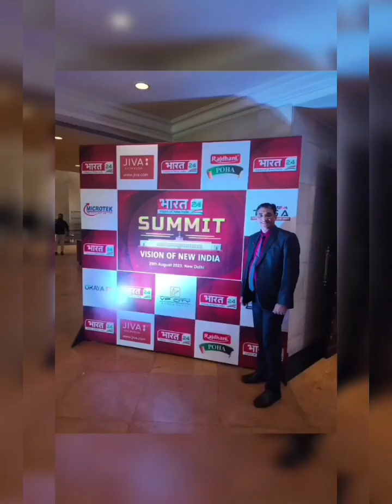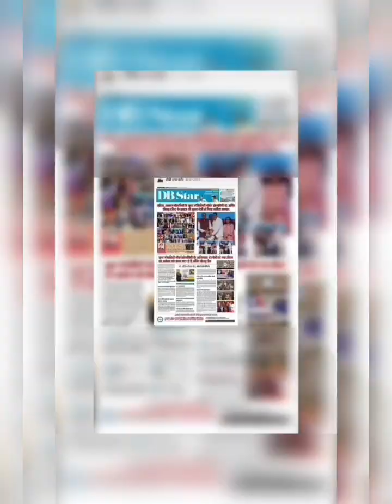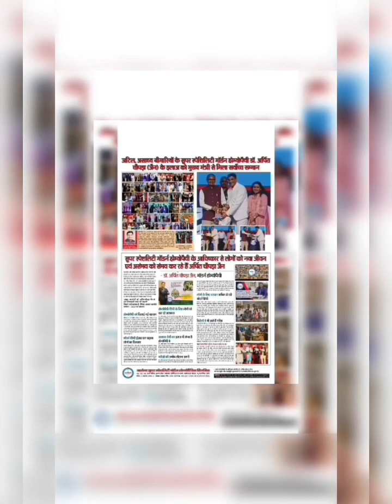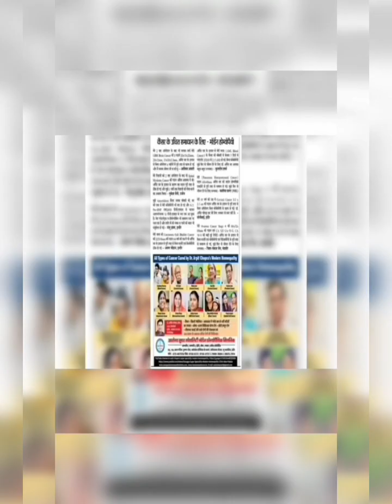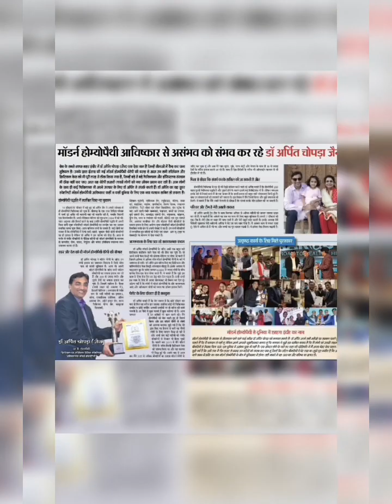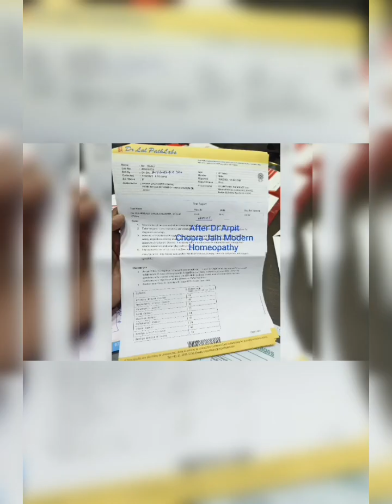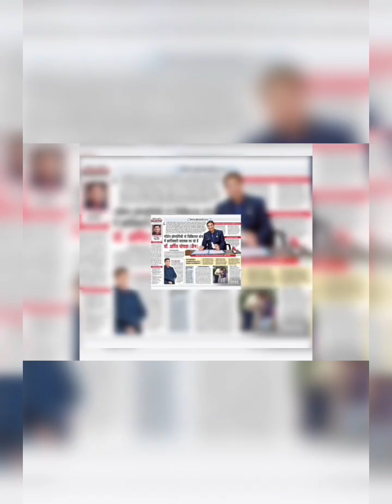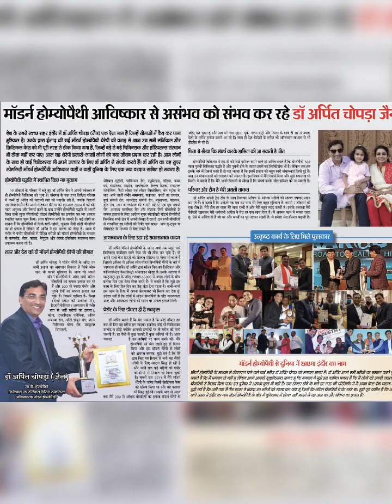🏅🏆 NATIONAL AWARD & SUMMIT INTERVIEW OF DR ARPIT CHOPRA JAIN FOR INAT NEW DELHI.